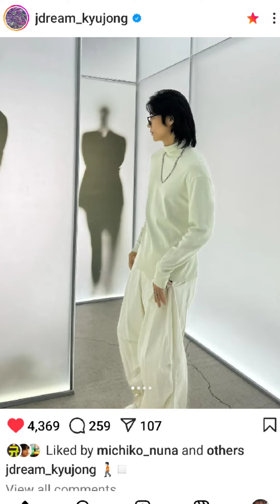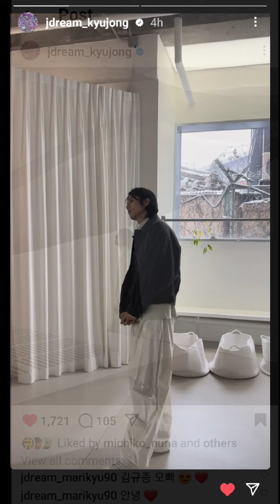KIM KYU JONG Photoshot 📸 posted in his IG 😍📸 extraordinary handsome star 🌟 김규종 ♥️ キムギュジョン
📸😍✨️KIM KYU JONG Instagram story with his photoshoot ♥️ extraordinary handsome 🥰
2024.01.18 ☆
jdream_kyujong
 kimkyujong_art_official
hyunjoong860606 parkjungminsta youngsaeng17 hyungjunking kimhyunjoong 허영생 superstar heoyoungsaeng parkjungmin kimhyungjun international_thankyu_fanclub Singer 김현중 박정민 twitter: marikyu90